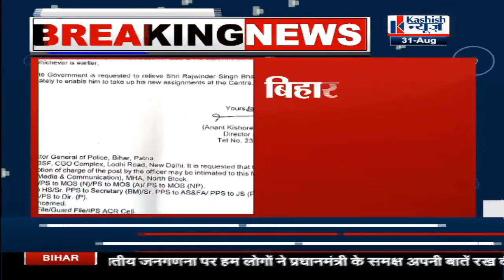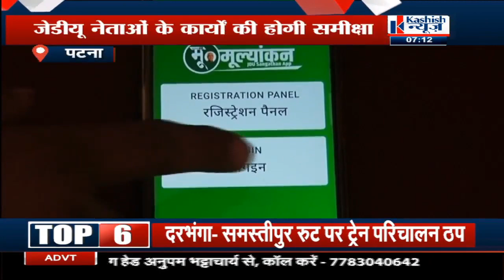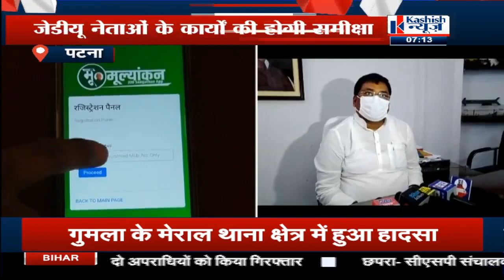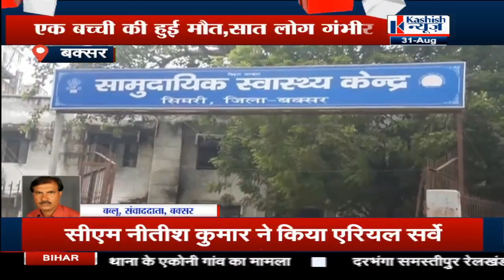07:00PM में देखिए बिहार की तमाम खबरे KASHISH NEWS